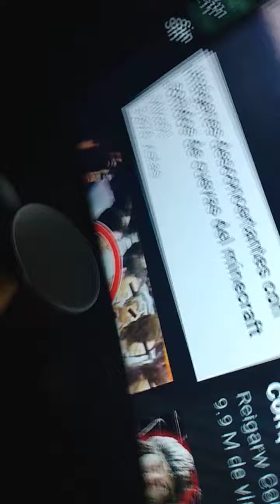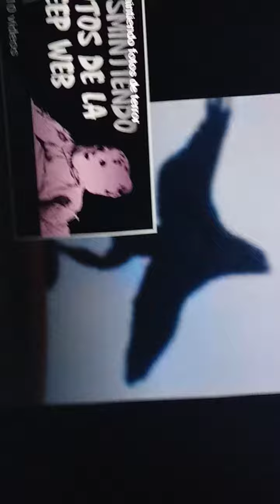imágenes o fotos de terror de noche 😱😱😨😨💀💀☠️☠️🏂👿😈😰😰😰🤡🤡🧾🐠🐠😨😨😱😱😱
Pingüino flaco